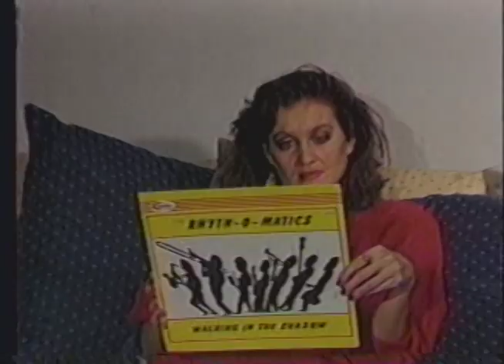rhyth-o-matics "walking in the shadows"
Early '80's Bay Area group, I shot this on 3/4" back in the day...